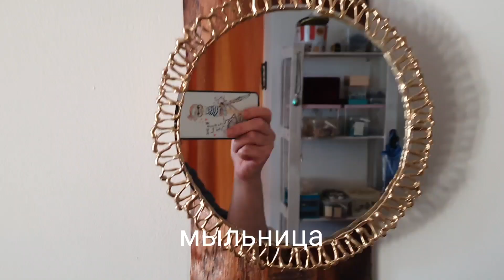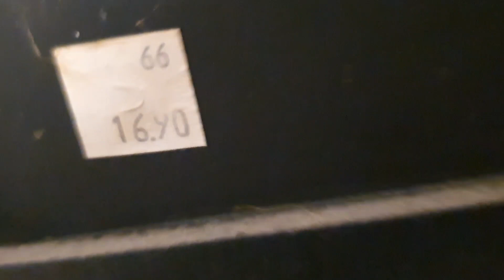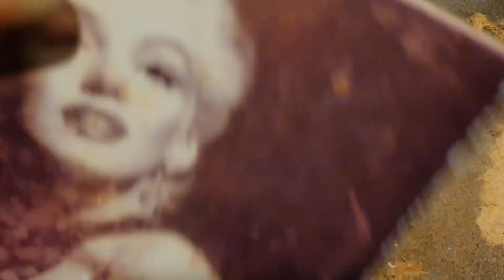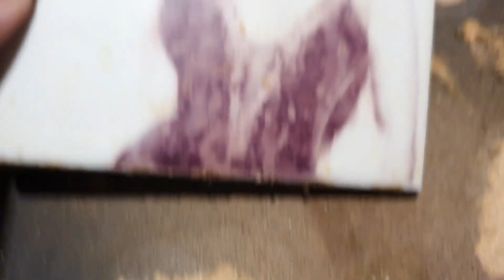Март в Крыму.Чем я занимаюсь и что ожидает в ближайшем будущем.